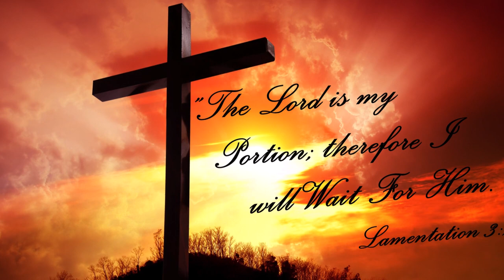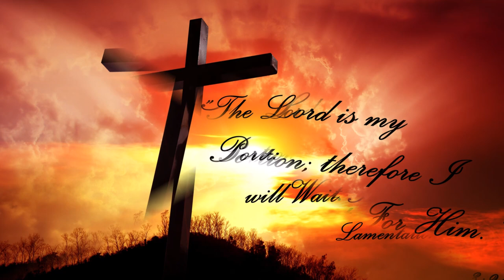Nwng Khapang Swrangwi Subarino Suridi || Kokborok Gospel Song